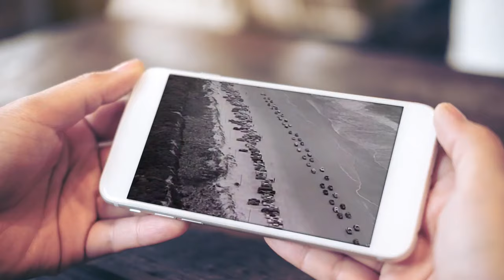The Cleverlys "She Ain't There"